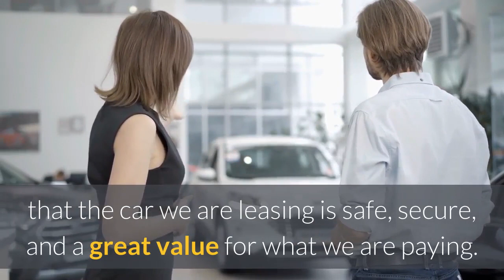LEASE TERMINATION New York | Lease Best New Trucks and SUV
Lease Best New Trucks and SUV

Lease Best New Car helps New York residents buy or lease cars fast and cheap. Experience the very best car leasing service in the New York Area for yourself.

In New York, we take our rides seriously. When it comes time to get behind the wheel, we want to know that the car we are leasing is safe, secure, and a great value for what we are paying. That is why we launched Lease Best New Car, the very best New York has to offer when it comes to leasing cars.